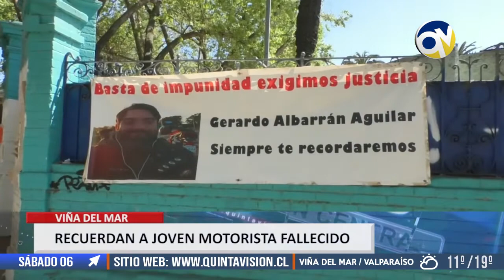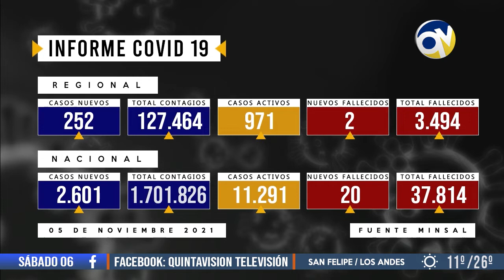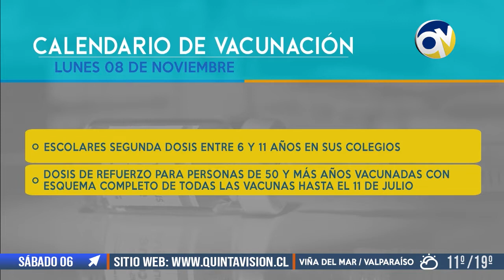QV Noticias 05 noviembre 2021